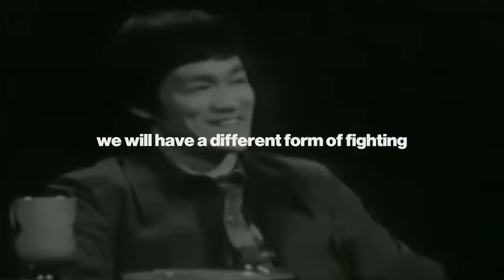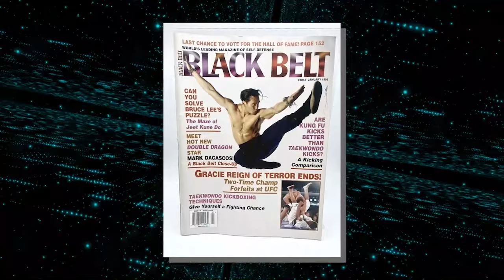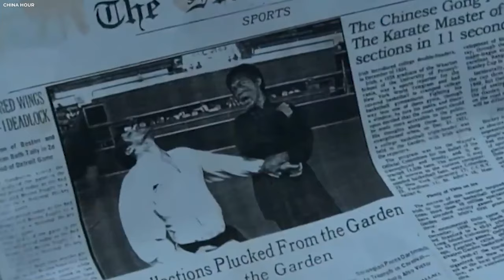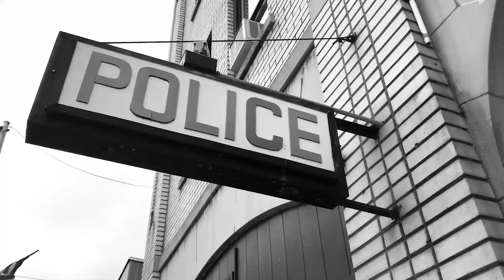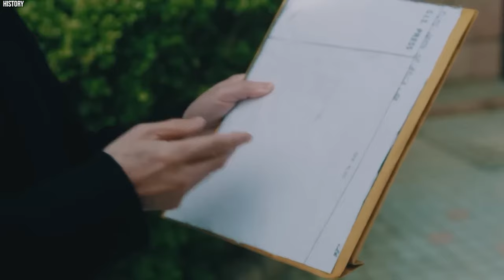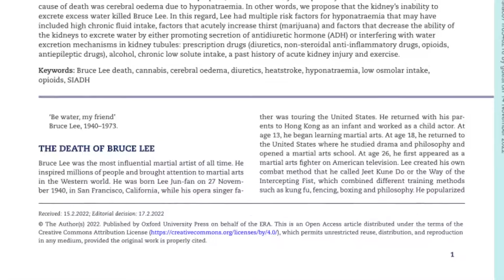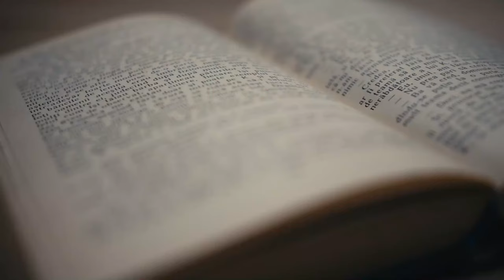Mike Tyson's Revealed The Shocking Truth About Bruce Lee